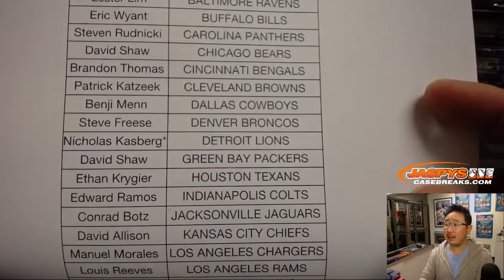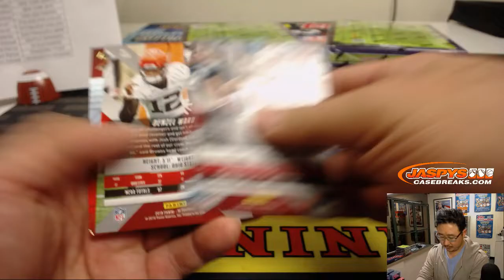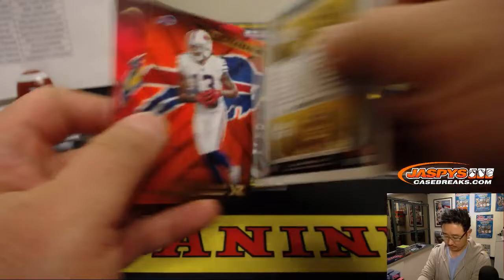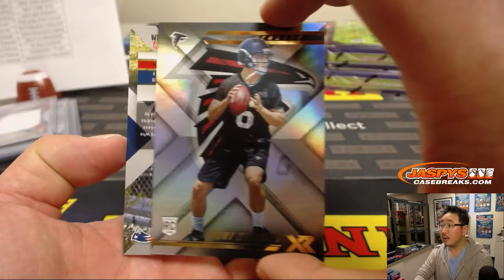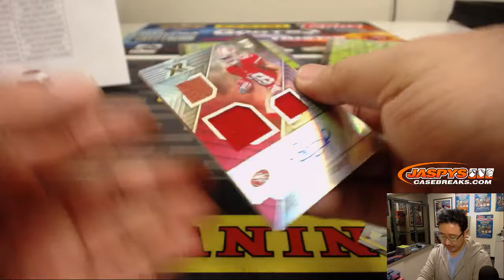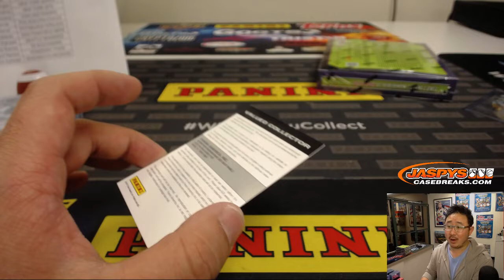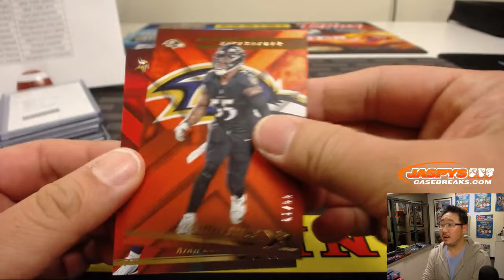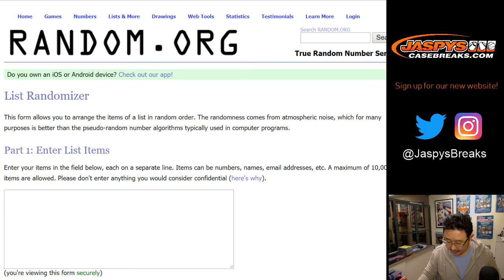W, 01/16/19 || 5Box (1/3) PYT #14 || 2018 Panini XR Football (NFL)